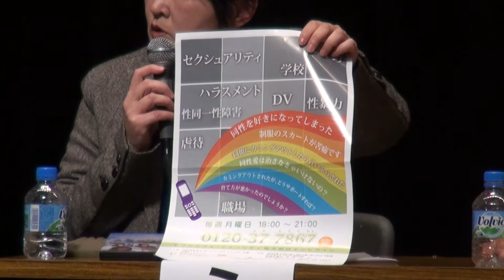石原都知事の同性愛者差別発言、なにが問題か?06●ミナ汰さん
ミナ汰さん("共生社会をつくる"セクシュアルマイノリティ支援全国ネットワーク）のお話です。
●シンポジウム全映像PLAYLIST

「石原都知事の同性愛者差別発言、なにが問題か？」
1月14日(金)19:00～21:20
■会場：なかのZERO小ホール
■主催：石原都知事の同性愛者差別発言に抗議する有志の会

　「（同性愛者は）どこかやっぱり足りない感じがする。遺伝とかのせいでしょう。マイノ­リティーで気の毒ですよ」

　「ゲイのパレードを見ましたけど、見てて本当に気の毒だと思った。男のペア、女のペア­あるけど、どこかやっぱり足りない感じがする」

　昨年12月3日と7日、折りしも人権週間の啓発期間中に発せられた石原都知事による同­性愛者への差別発言。首都の行政執行最高権者がメディアに報道されることを承知の上で­、このようなことを発言できてしまいました。

　"本当に足りないもの"とは何だろう？。

第一部
･･･性的マイノリティ当事者的な立場から、さまざまに活動してきた人々が集結。石原­都知事発言の問題性と、看過することによる影響を指摘。"本当に足りないもの"の正体­を暴き、今後への提言を行います。

‹パネリスト（五十音順・敬称略）›
●石川大我
･･･NPO法人ピアフレンズにて、10代・20代のゲイのための友だち探しイベント­を主催。著書『ボクの彼氏はどこにいる？』『「好き」の？(ハテナ)がわかる本』。
●石坂わたる
･･･東京メトロポリタンゲイフォーラム。東京都内の選挙立候補者に、ゲイに関する政­策アンケートを実施。同性パートナーと公正証書を作成。
●イトー・ターリ
･･･パフスペース（早稲田にある性的マイノリティの交流スペース）運営委員。パフォ­ーマンス・アーティスト。
●大江千束
･･･LOUD（中野区にあるレズビアンやバイセクシュアルの女性のためのコミュニテ­ィ・スペース）代表。
●小川葉子
･･･LOUD副代表。
●小林ヒロシ
･･･NPO法人LGBTの家族と友人をつなぐ会。性的マイノリティ当事者の父親。子­どもや友人からカミングアウトされた人々が孤独に苛まれないよう交流会を開催。
●小林りょう子
･･･NPO法人LGBTの家族と友人をつなぐ会。性的マイノリティ当事者の母親。
●沢部ひとみ
･･･パフスクール（ジェンダー、セクシュアリティ、マイノリティの視点に立ち、生き­る知恵と勇気を共有し学び合う場）主宰。浜野佐知監督映画『百合子、ダスヴィダーニヤ­』原作者。
●ミナ汰（原美奈子）
･･･"共生社会をつくる" セクシュアル・マイノリティ支援全国ネットワーク代表。国政や教育現場に性的マイノリ­ティの視点を入れるべく各種活動を展開中。

第二部
「男のペア　女のペア」同居生活★喜怒哀楽
･･･ゲイカップル、レズビアンカップルとしての同居生活で感じる喜怒哀楽を、それぞ­れの人生経験や仕事と絡めながら語り合うクロストーク。しあわせを感じる瞬間とは？不­安を感じる瞬間とは？

‹ゲイ・トークゲスト›
●歌川泰司
･･･漫画作家。元「ALL ABOUT 同性愛」ガイド。ブログ『ゲイです、ほぼ夫婦です』。単行本『じりラブ』『ツレちゃん­に逢いたい』。
●村上裕
･･･ゲイの心理カウンセラー。ドリームズ・カム・トゥルーのニューアルバム『LOV­E CENTRAL』テレビCMにパートナーとゲイ・カップルとして出演。ゲイ専門のメン­タルケアを提供する会社を作るのが目標。

‹レズビアンカップル・トークゲスト›
●池田季美枝
･･･日本キリスト教団「冨貴島教会」の牧師。レズビアン・カップルとして東小雪さん­と同居。
●東小雪
･･･元宝塚歌劇団花組に「あうら真輝」として在団。レズビアン・カップルとして池田­季美枝さんと同居。

‹司会・進行›
●島田暁（akaboshi）
･･･映像作家。映画『しみじみと歩いてる』。ブログ『フツーに生きてるGAYの日常­』。「石原都知事の同性愛者差別発言に抗議する有志の会」代表。